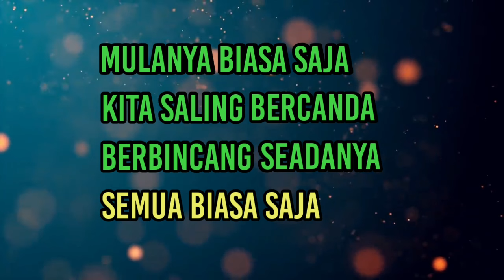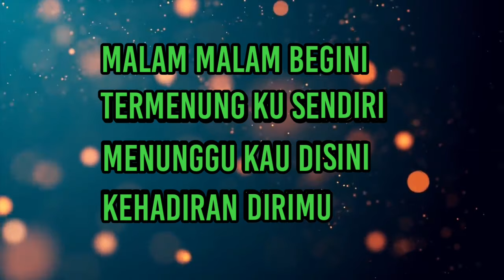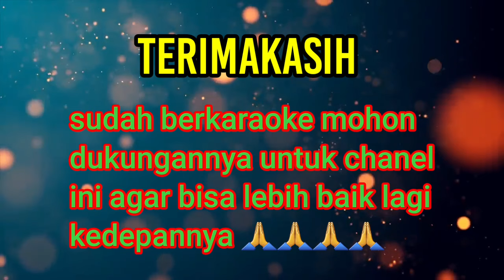Karake mulanya biasa saja nada pria cover bery watang nagi cam chanel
karaoke mulanya biasa saja